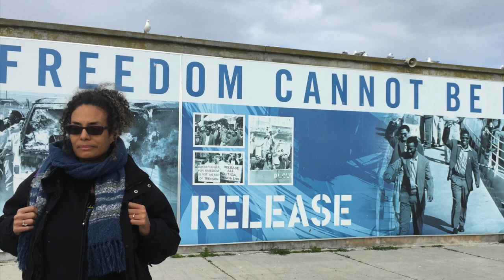BETTY SUMMER TOUR HIGHLIGHTS 2017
here are some highlights from our tour this summer in Vienna, Stuttgart, Berlin, London, Johannesburg, and Cape Town. We toured concerts in europe and did concerts and workshops with The BETTY Effect in South Africa!